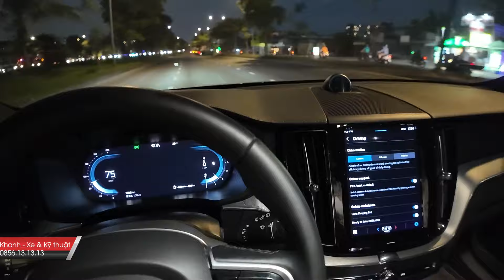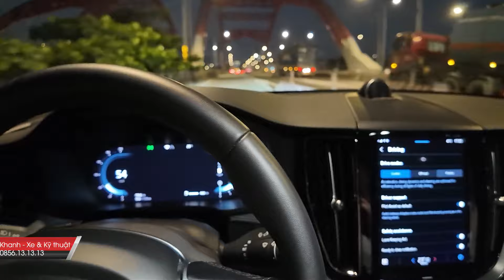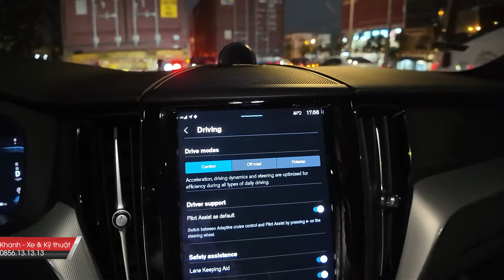Volvo Xc60 2023 Dark Trải Nghiệm Thể Thao Khác Biệt So Với Volvo XC60 2023 Bright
- Phủ Cao Su chống Đinh trên lốp xe giúp không bị xì hơi khi có đinh đâm vào, bảo vệ hông lốp cứng hơn, tăng tuổi thọ lốp xe, giảm thoát hơi, chống nổ lốp trên cao tốc, giảm độ ồn lốp
- Địa Chỉ Làm Vỏ Xe Ô tô, Xe Máy Tay Ga, Xe Máy Điện Vinfast Vento S, Xe Mô Tô Phân Khối Lớn Chống Đinh Tặc Uy tín tại Sài Gòn

00:00 Giới thiệu Tráng Lốp VF9 Chống Đinh Vỏ Xe
00:22 Lợi ích Tráng Lốp VF9 Chống Đinh Vỏ Xe
03:10 Quy Trình Tráng Lốp VF9 Chống Đinh Vỏ Xe